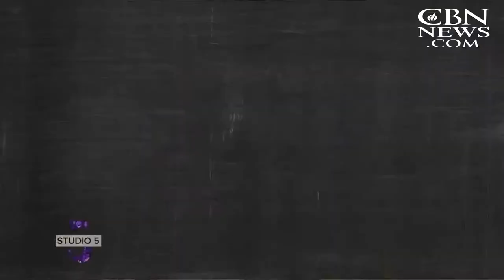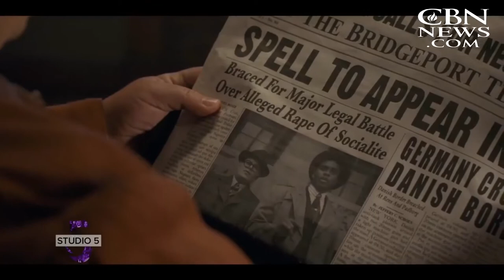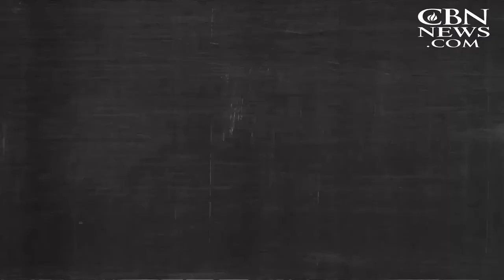Studio 5: Amazing Grace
Studio 5 takes a second look at the film Marshall, as it makes a return to theaters. We’re also running down the biggest headlines in the world of uplifting entertainment news.